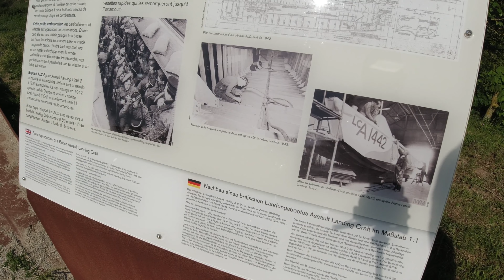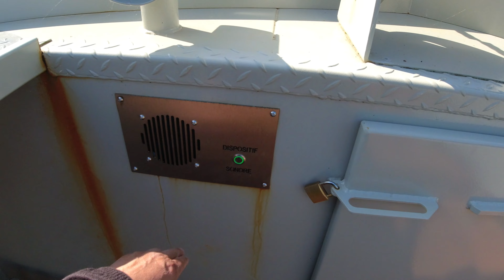Unglaubliche 🙄🙄Felsenwand UHD 4K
Liebe Kanalmitglieder,
ich bedanke mich ganz herzlichbei bei euch für die zusätzliche Unterstützung meines
kanals ( Sascha Verrückte Touren )
Mit eure Hilfe,kann ich meinen kanal so weiter bekannt machen.